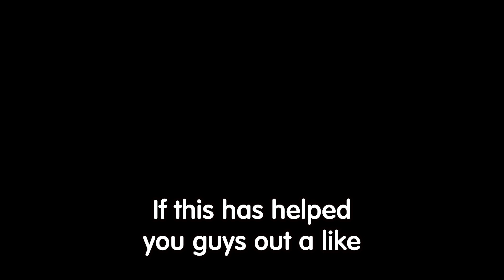ALL NEW *SECRET* UPDATE CODES In DEMON FALL 4.0 CODES | ROBLOX Demon Fall Update 4.0 Codes !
In this video In this Video i share all the new working codes in demon fall new 4.0 update ! roblox demon fall codes!